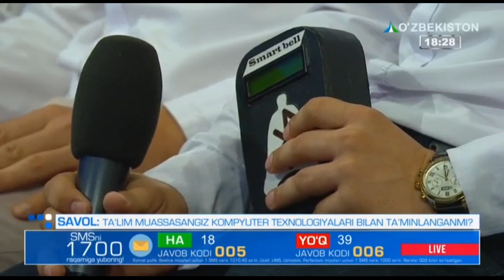Munosabat | ОТМларда компьютер қурилмалари етарличами? [05.08.2019]